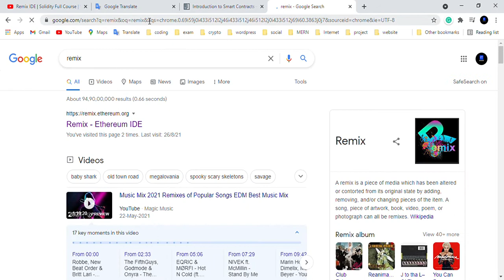How to open solidity IDE remix online